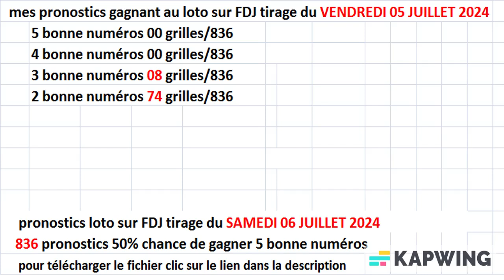836 pronostics gratuits loto tirage du SAMEDI 06 JUILLET 2024-FDJ comment gagner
Vous rêvez de remporter le jackpot du Loto ? Rejoignez-nous dans cette vidéo passionnante qui vous dévoilera tous les secrets pour maximiser vos chances de gagner !

À travers une analyse statistique poussée des tirages du Loto, nous explorerons en détail les mécanismes de ces jeux de hasard. Vous découvrirez comment identifier les numéros chanceux, les combinaisons gagnantes et les probabilités de gain associées.

Grâce à ces insights, nous vous guiderons dans l'élaboration de stratégies de jeu ultra-performantes. Apprenez à choisir judicieusement vos grilles de jeu, à utiliser les meilleurs systèmes de mise et à multiplier vos chances de remporter le jackpot record.

Que vous soyez un joueur aguerri ou un débutant curieux, cette vidéo vous fournira tous les outils nécessaires pour maîtriser les rouages des jeux de loterie. Explorez les tirages en direct, suivez les résultats officiels et rejoignez les communautés de passionnés.

N'hésitez pas à nous poser vos questions, nous serons ravis d'y répondre et de vous accompagner dans votre quête du gros lot ! Avec nos conseils, le jackpot sera bientôt dans votre poche.